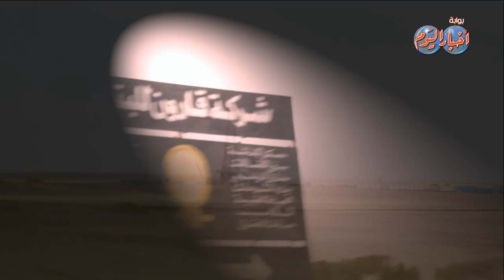رحلة المعاناة داخل صحراء الواحات للوصول لبريمة قارون لاستخراج البترول